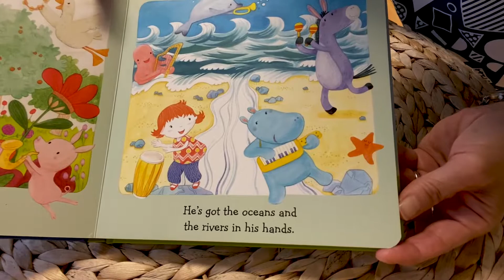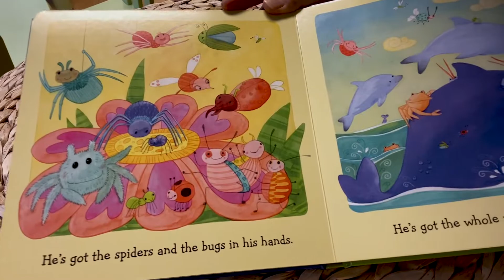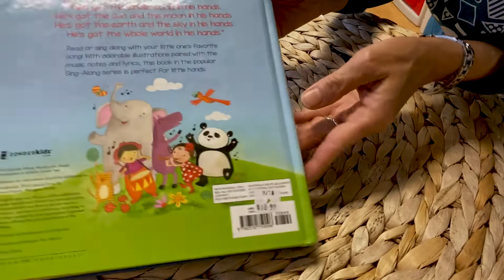At Home Circle Time - January (Ages 0-5)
Join Teacher Tomoko for circle time this month!